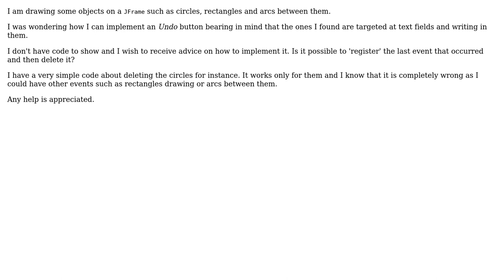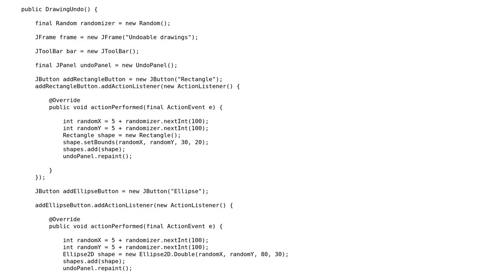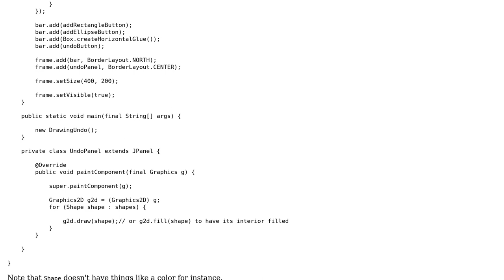Undo button for drawings in a JFrame (2 Solutions!!)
Undo button for drawings in a JFrame

With thanks & praise to God, and with thanks to the many people who have made this project possible! | Content (except music & images) licensed under CC BY-SA | Music | Images & others | With thanks to user vojislavdjukic user Danny user Arnaud and the Stack Exchange Network Trademarks are property of their respective owners. You are responsible for your own actions.